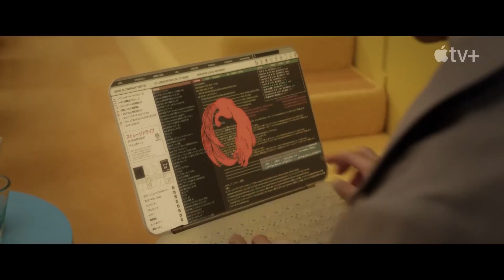SUNNY Trailer [2024] Rashida Jones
SUNNY Trailer -  Rashida Jones, Robots, Japann   2024 - Apple TV+